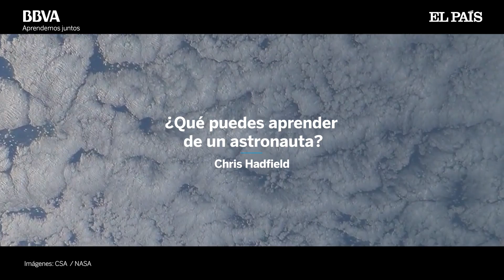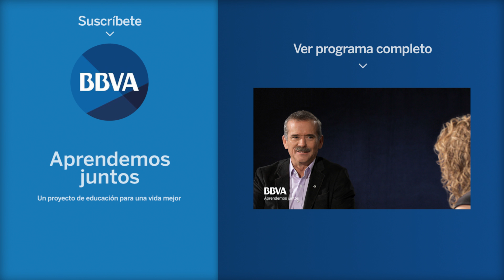V.O. What can you learn from an astronaut? Chris Hadfield, astronaut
In the following video, Chris Hadfield, one of the most experienced astronauts in the world, shares with us what he has learned from life in space. Having spent almost 4.000 hours in space, as commander of the International Space Station, he directed a record number of scientific experiments. When he was only nine, his life changed with Neil Armstrong’s “one small step for man”, and he decided that he would also be an astronaut someday.